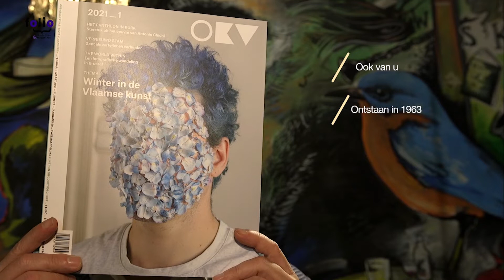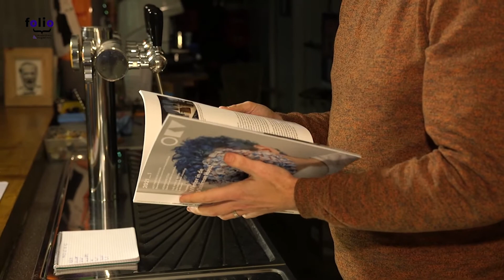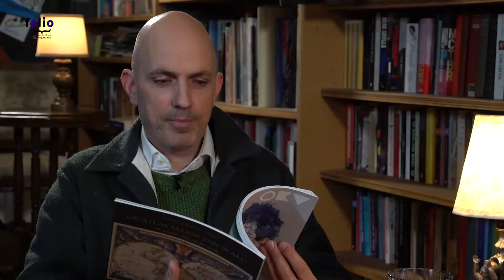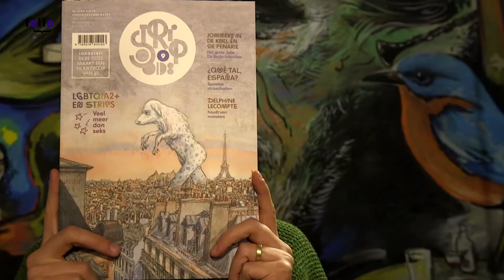DENDERLAND TV - Bladspiegel - Aflevering 11